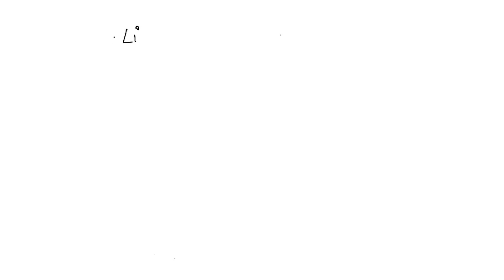Select the compounds whose biosynthesis is inhibited by statin drugs such as Lipitor.